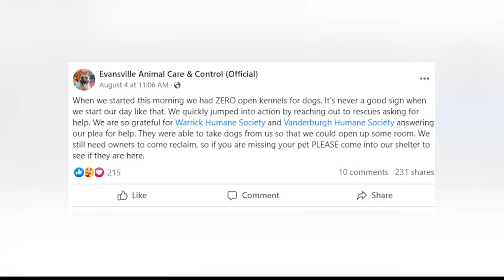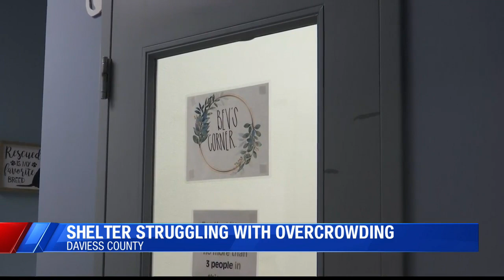Daviess County Animal Shelter Joins List of Overcrowded Facilities